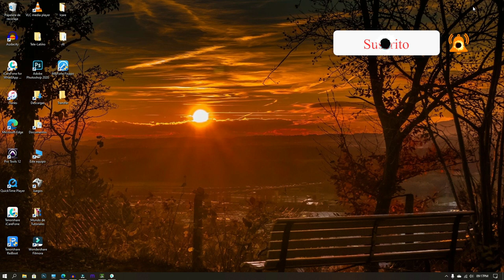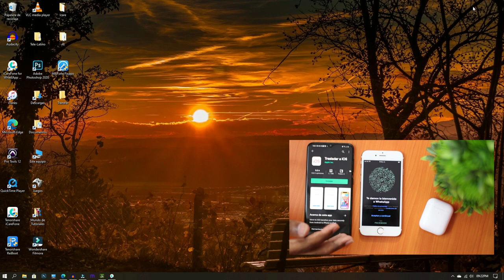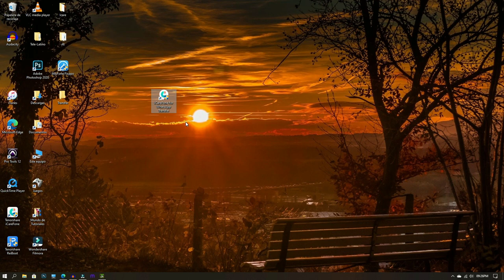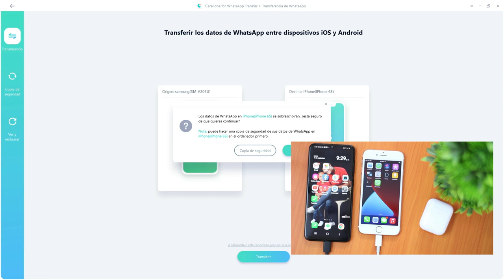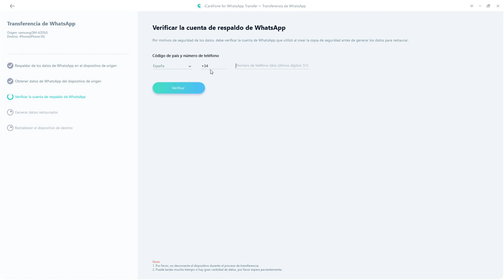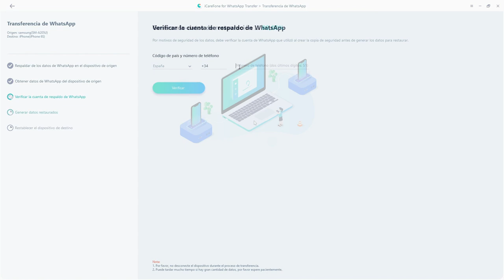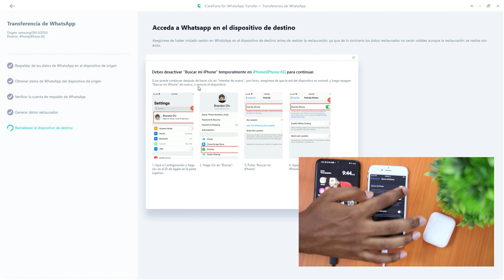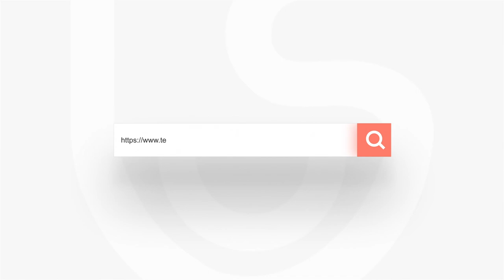(2 Formas) cómo pasar WhatsApp de iPhone a Android 2021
Esta tutoria te muestra los posibles métodos de migrar conversaciones WhatsApp de iPhone a Android, vamos a ver cómo solucionarlo con iCareFone Whatspp Transferencia

Sin movimientos complicados, iCarefone - WhatsApp Transferencia supera las soluciones oficiales, te ofrece un método más simple y rápido para hacer backups de WhatsApp en iPhone con un ordenador sin límites.

0:00 Introducción
1:06 Forma 1: pasar chats de WhatsApp de iPhone a Android con Google drive
1:44 Forma 2: pasar WhatsApp de Android a iPhone gratis vía Trasladar a iOS
2:18 Forma 3: transferir WhatsApp de iOS a Android con iCareFone WhatsApp Transferencia

📜 Artículo correspondiente: Cómo transferir WhatsApp de iPhone a Android (forma gratis incluida)

📃 Artículo relacionado: Qué hacer si no me deja hacer o restaurar copia de seguridad WhatsApp